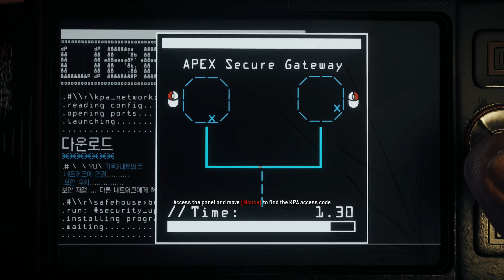Guardian Plays Homefront The Revolution P1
Hello! Welcome to this specific video, if you liked you can check out more, we have many more Let's Plays and clips and videos to be shared among your friends and the world! You can find them all right here!
I do 3-D work as well as much more!